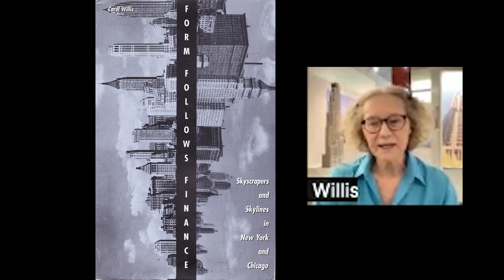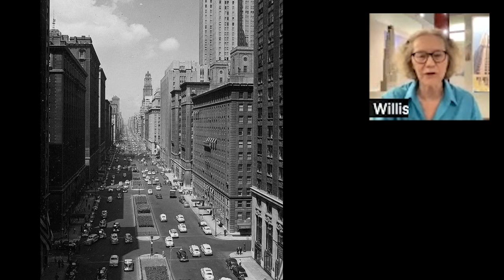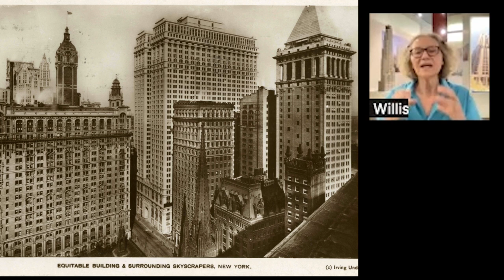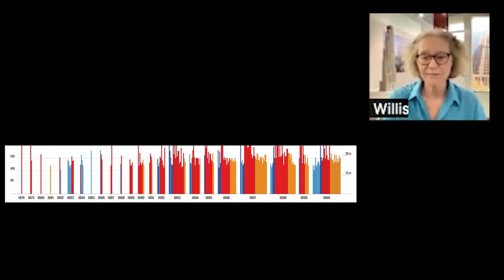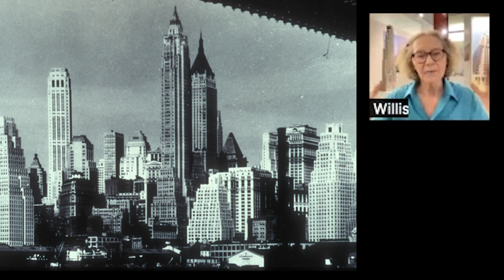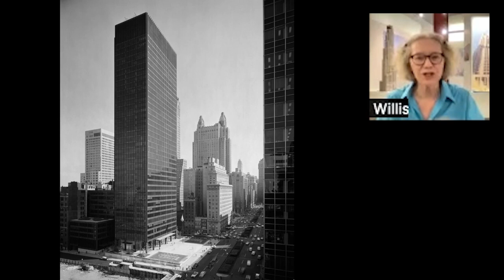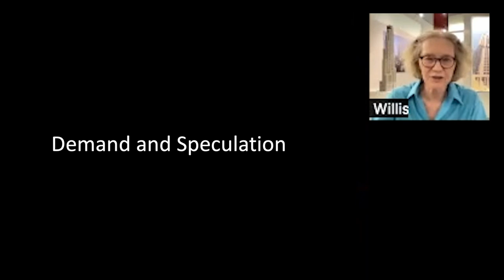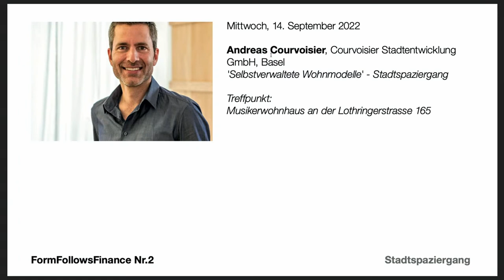Form Follows Finance Nr.1 / Carol Willis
Carol Willis, Art and Architecture Historian, Professor of Architecture at Columbia University, New York City

For english introduction see below

CAROL WILLIS ist Gründerin, Direktorin und Kuratorin des Skyscraper Museum in New York. Als Architektur- und Stadthistorikerin hat sie über die Geschichte des amerikanischen Städtebaus geforscht, gelehrt und geschrieben. Seit der Gründung des Museums im Jahr 1997 zeigte sie dreissig Ausstellungen zu historischen und zeitgenössischen, lokalen und globalen Themen. Dazu gehören: Die Zwillingstürme und das zwanzigste Jahrhundert, The Rise of Wall Street, SKY HIGH & the Logic of Luxury, Ten & Taller: Manhattan 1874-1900, SKYLINE, Housing Density, und zuletzt SUPERTALL und Residential Rising: Lower Manhattan seit 9/11.

CAROL WILLIS ist ausserordentliche Professorin für Urbanistik an der Columbia University, wo sie im Rahmen des Programms The Shape of Two Cities unterrichtet. Sie ist Autorin des preisgekrönten Buches Form Follows Finance: Skyscrapers and Skylines in New York and Chicago (Princeton Architectural Press, 1995) und Herausgeberin von Building the Empire State (W.W. Norton, 1998). Sie tritt regelmäßig in Dokumentarfilmen und Rundfunksendungen auf, unter anderem für The History Channel, PBS, BBC Television, NPR und BBC World Service Radio. Frau Willis lebt mit ihrem Mann Mark Willis, einem Wirtschaftswissenschaftler, in einem Wolkenkratzer mitten in Manhattan.

CAROL WILLIS is the founder, director, and curator of The Skyscraper Museum in New York CIty.  An architectural and urban historian, she has researched, taught, and written about the history of American city building. Since establishing the Museum in 1997, Ms. Willis has mounted thirty exhibitions on topics historical and contemporary, local and global. These include Giants: The Twin Towers and the Twentieth Century, The Rise of Wall Street, SKY HIGH & the Logic of Luxury, Ten & Taller: Manhattan 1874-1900, SKYLINE, Housing Density, and, most recently SUPERTALL and Residential Rising: Lower Manhattan since 9/11.

CAROL WILLIS is an Adjunct Associate Professor of Urban Studies at Columbia University where she teaches in the program The Shape of Two Cities: New York and Paris in The Graduate School of Architecture, Planning. She is the author of the prize-winning book Form Follows Finance: Skyscrapers and Skylines in New York and Chicago (Princeton Architectural Press, 1995) and editor of Building the Empire State (W.W. Norton, 1998). She has written numerous introductions to monographs and collections, including Skyscraper Rivals, New York Architecture, Manhattan Skyscrapers, and New York Deco, and appears regularly in documentaries and broadcasts, including programs for The History Channel, PBS, BBC Television, NPR, and BBC World Service Radio. Ms. Willis lives in a skyscraper in the middle of Manhattan with her husband Mark Willis, an urban economist.